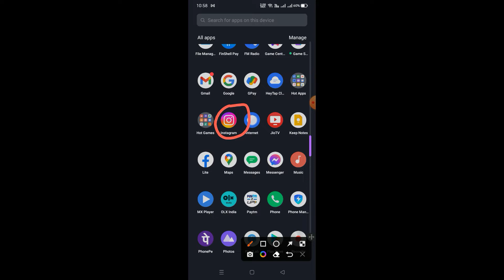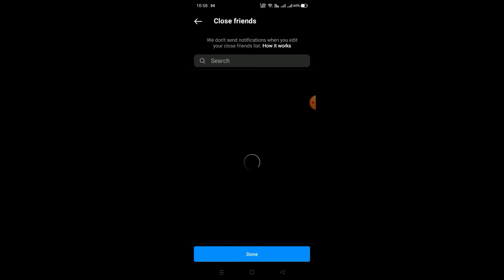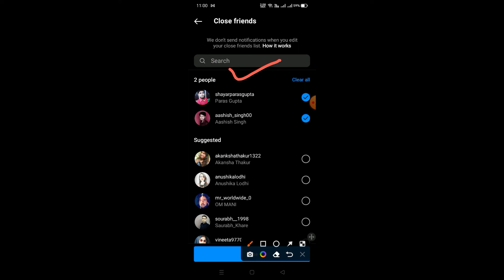Add close friend on instagram | instagram close friend add easily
how to add close friends on instagram on pc

close friends on instagram story
close friends instagram story hack
edit close friends instagram
can you have multiple close friends lists on instagram
how to see someone's close friends on instagram
do close friends on instagram know
instagram close friends post gone